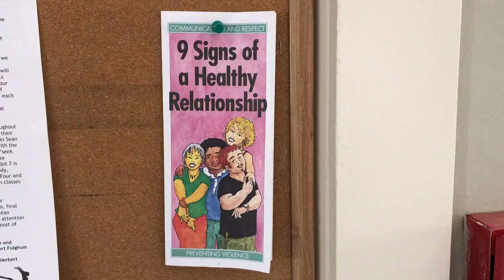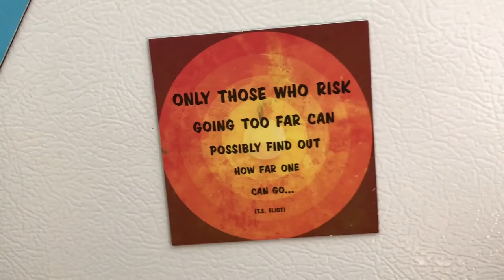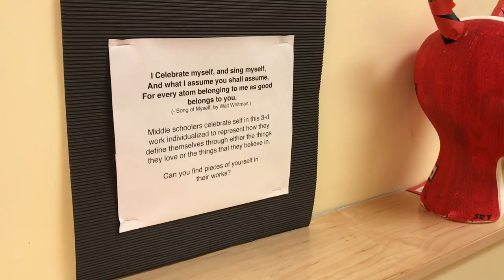A Happy Place On Earth : Inly School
A movie I put together to honor the beautiful people that inspired me to become a STAR.

Do not own the rights to:

Kung-Fu-Fighting Cee-Lo-Green (Extended Version).mp3

or

The Final Countdown (Kazoo cover).mp3

This is purely educational.